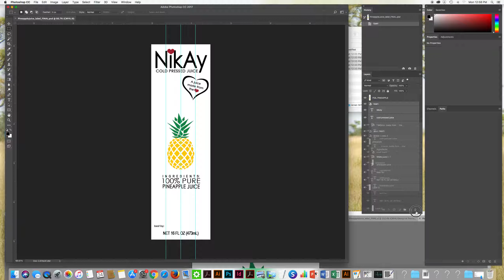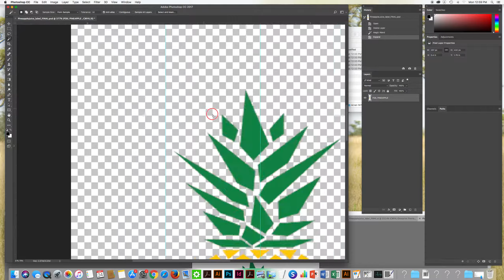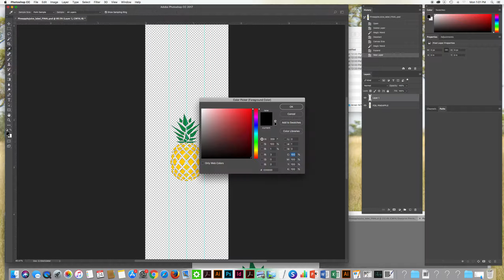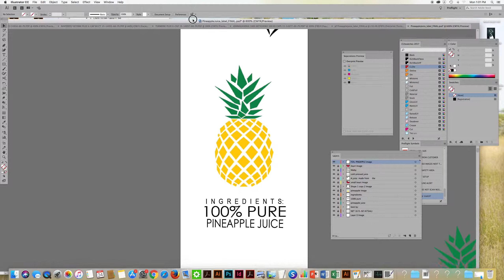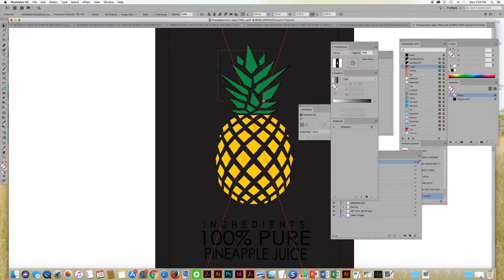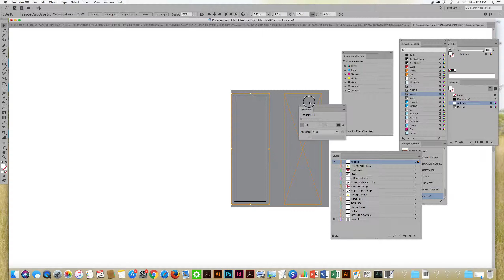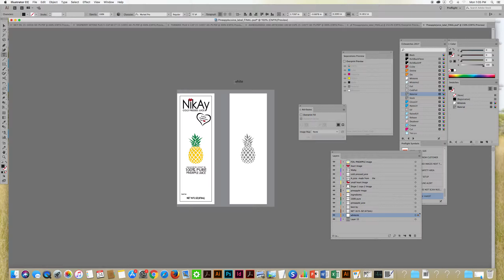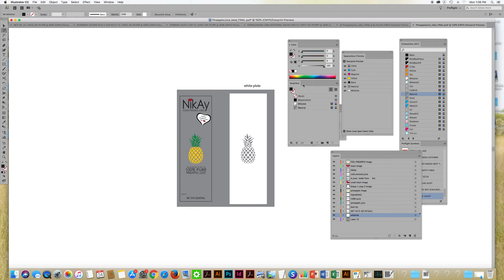How to create Coco la vie's white plate